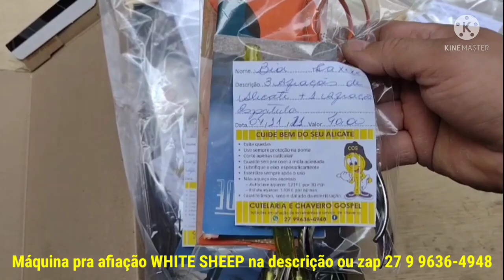FATUROU R$640 EM UM DIA COM AFIAÇÃO VISITANDO SALÕES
ORIENTAÇÃO DE COMPRA DE ALGUNS DOS PRODUTOS DO PASTOR RAMON PINHEIRO:

Para comprar todos os produtos com desconto, assessoria ou encomendar a máquina de afiação White Sheep envie um ZAP 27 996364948

Preço do Dressador de Rebolos D-WS com o diamante na data deste vídeo R$ 97,00 mais frete encomendas direto comigo no ZAP

Preço D-WS no Mercado Livre com frete grátis e em 12X sem juros

Kit Rebolo Stilex G120 6p 19mm, Diamante E Lima Diamante

Diamante para dressar rebolo de afiação com frete grátis e em 12x sem juros no Mercado Livre. link de compra

O M3-WS, modelo melhor acabado com 3 articulações está dividido em até 12 X S/ juros no cartão de crédito pelo Mercado Livre e frete grátis pra quase todas regiões do Brasil. Segue link:

Dispositivo de Afiação M1, modelo com só uma articulação pelo Mercado Livre com frete grátis pra quase todas regiões do Brasil e em 12 X S/ sem juros. segue link

O M3, modelo com 3 articulações está dividido em até 12 X S/ juros no cartão de crédito pelo Mercado Livre e frete grátis pra quase todas regiões do Brasil. Segue link:

O Kit para acabamento K-1 está em 12 X sem juros no cartão e frete grátis pra quase todas regiões do Brasil. Segue link

A Bigorninha B-1 também está em 12 X sem juros no cartão pelo Mercado Livre e frete grátis pra quase todas regiões do Brasil. Segue link

Geralmente todos os produtos têm em estoque, caso os que deseja não tenha ficarão prontos entre 5 a 10 dias

Ficando pronto despacho imediatamente aí é com o correio

Que Deus abençoe sua vida, família e seu trabalho